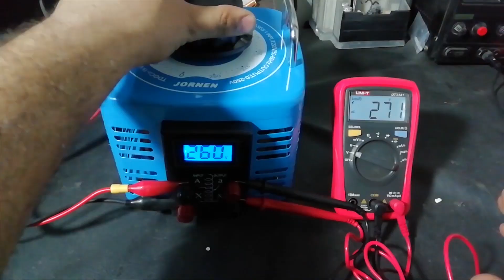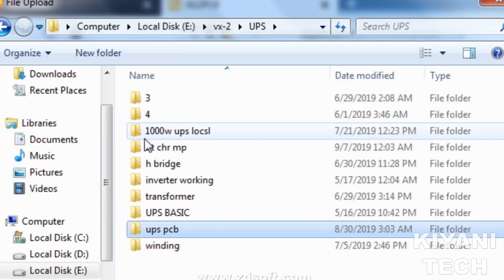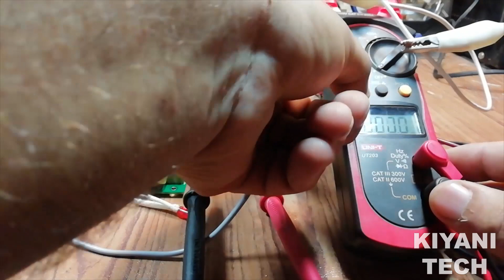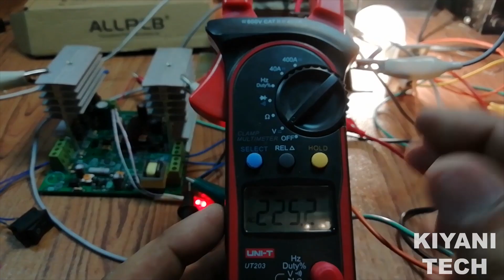How to make 12v to 220v inverter with feedback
First order bonus, as a new customer, you can get a Shipping Free Coupon up to $25, click here to register

Hi friend in this video i have made a 12v to 220 v modified sine wave inverter with soft start and feedback feature i used atmega8 micro controller you use atmea8 series for replacement and can also use Arduino i made program using Arduino environment hex file Arduino is down below  hope this video would be helpful please like share and subscribe

Components:

1 x ATMEGA8 IC

1 x MC34063 IC

3 x PC817 Optocoupler

3 x BC547 Transistors

1 x TIP41 Transistors

8 x IRFZ44E Transistors

8 x 1N4007 Diodes

1 x 1N5819 Diodes

1 x 330uH Inductor

1 x  Current Transformer

1 x 10k Thermister

1 x 16MHz Crystal

1 x 1n Capacitor

1 x 470u Capacitor

1 x 1000u Capacitor

2 x 22u Capacitors

2 x 33p Capacitors

2 x 100n Capacitors

4 x 5k Variable Resistor

2 x 100R Resistors

9 x 10k Resistors

5 x 1k Resistors

1 x 22k Resistor

1 x 220k 3 Watt Resistor

1 x 1R Resistor

1 x 3k3 Resistor

1 x BUZZER Buzzer

3 x TBLOCK-I2 2 Pin Terminal Block

1 x 3 Pin Terminal Block

1 x 10 Pin Dil Male Header

Gerber files:

12v inverter